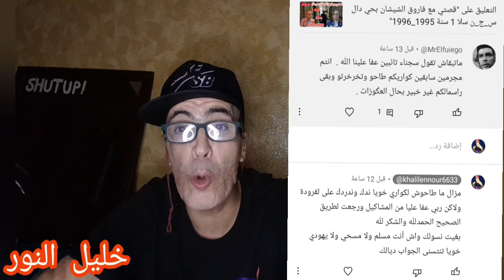قصة بعض الا_باط_رة( ال_س_ج_ي_ن الحنفي + الملقب بالدرهم + شكيب الا_ع_د_ا_م في بعض ا_لس_ج_و_ن للعبرة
رابط الفايسبوك